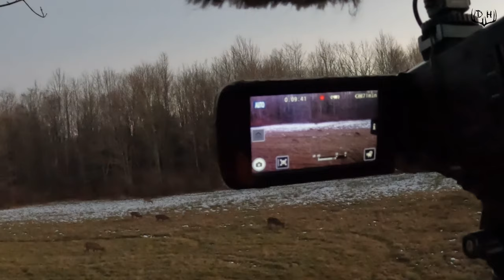Post Rut Two Deer Down Hunting the FARM 2023 - Part C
Things always slow down on the Farm after the Rut. As usual I saw a million doe. I did manage to see a few bucks and even stalk a buck and a doe to wrap up the season on the FARM. Another year done, more stories and tons of fun with he boys.